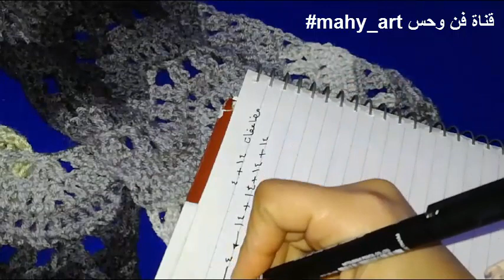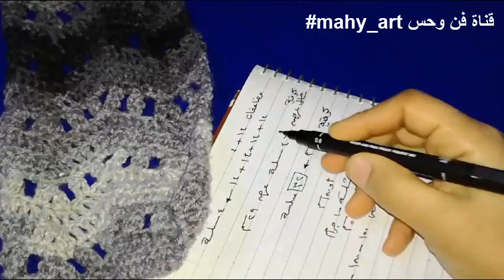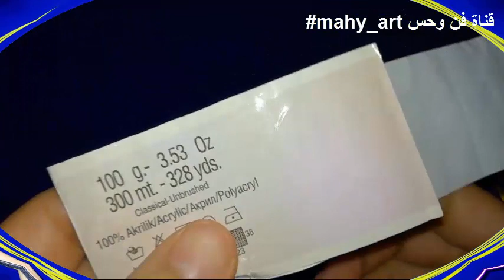561 كروشية كوفية،شال،لفحة بغرزة الزجزاج وخيط مدرج كلاسيك سهل للمبتدئين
طريقة عمل كوفية،لفحة،شال بغرزة الزجزاجوخيط مدرج اليزا كلاسيك بطريقة سهلة وبسيطة للمبتدئين
ويمكن استبدالها لأى خيط اكريلك
 كارما ،ناكو،قرطبة،همالايا ايفرى داى،اليزا كلاسيك،
جروب القناة على الفيس بوك

1

PL3g6IPbzCEsfkCxqVWFxSoAWsYmLUDjP2